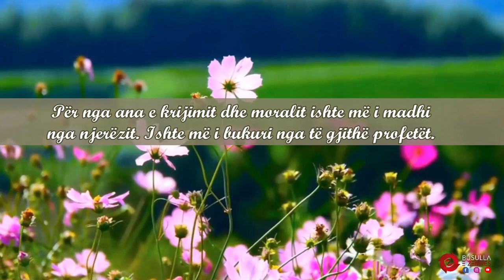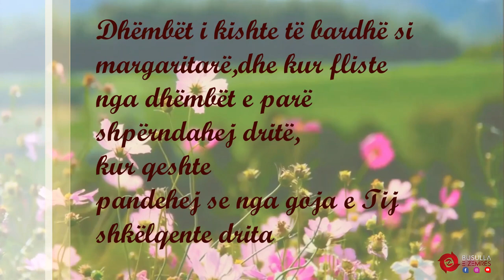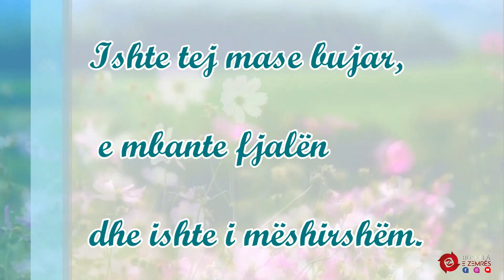Rrëfime | Veçoritë e Pejgamberit a.s